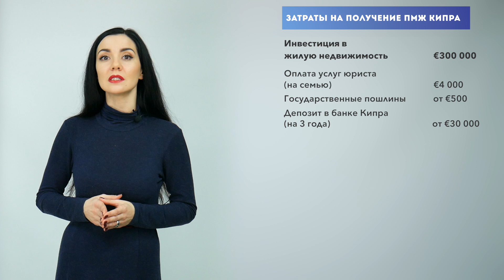ПМЖ Кипра 👉 Как получить ПМЖ на Кипре за инвестиции? Обзор программы, стоимость, условия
✔ Кипр - ПМЖ за инвестиции.
Хотите получить ПМЖ в Европе? Обратите внимание на Кипр!
Выгодный режим налогообложения, возможность вывести бизнес на международную арену, гарантия социальной и правовой безопасности — популярность Кипра в кругу людей с высоким уровнем собственного капитала закономерна. Программа Кипра по выдаче ПМЖ в обмен на инвестиции появилась в 2009 году. За все время программы более 2,000 инвесторов получило статус постоянного резидента.

В этом видео мы расскажем о стоимости, преимуществах и сроках получения ПМЖ на Кипре. Также рассмотрим пошаговую процедуру оформления
статуса ПМЖ и актуальную ситуацию на рынке кипрской недвижимости.

0:53 - Стоимость оформления ПМЖ Кипра
0:52 - Особенности ПМЖ Кипра
0:52 - Что дает ПМЖ Кипра?
0:52 - Процедура оформления ПМЖ Кипра
1:11 - О статусе налогового резидента

Данное видео не является юридической или налоговой консультацией и публикуется в информационных целях.
Мы не призываем никого действовать в нарушение существующего законодательства страны, гражданином которой Вы являетесь.
Компания Мигронис не несет ответственности за любые убытки или ущерб, включая косвенные, возникшие из-за использования информации, и не предоставляет гарантий в связи с публикацией фактов, данных, результатов и другой информации.
Мы настоятельно рекомендуем получить персональную профессиональную консультацию по Вашей конкретной ситуации и не принимать решение только на основании этого видео.